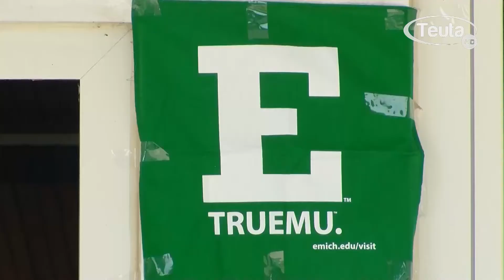Pas dy javesh perfundoi shkolla verore e gjuhes angleze